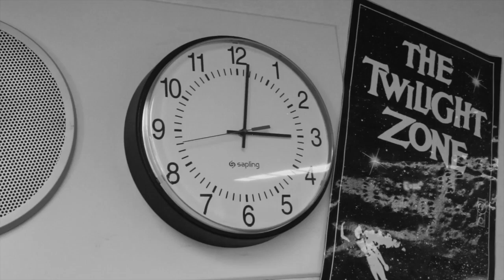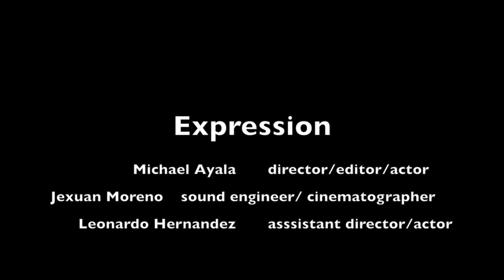Suicide Prevention PSA Golden West High School Expression